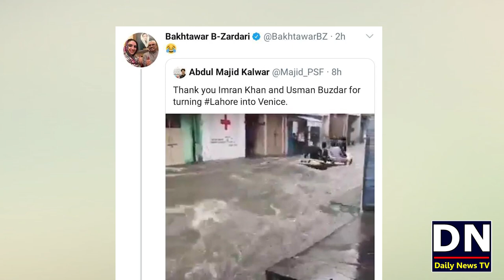Karachi Pani Mai Doob Gaya | Bakhtawar Bhutto Shared indian video | Nationa Hero Banney Ka Trick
Though the current monsoon spell was nothing out of the blue for Karachi, the city was once again caught unprepared for the usual rain-induced chaos on Friday evening.
karachi main barish key bad key nazarey
ap qomi hero kesey ban sakty hai
bakhtawar bhutto share indian video
azhar mashwani reply to bakhtawar bhutto zardari